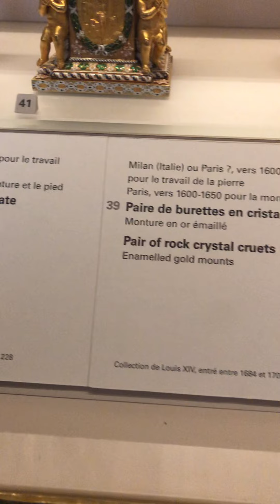A visit to the reopened Galerie d'Apollon of the musée du Louvre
In January 2020 the Galerie d'Apollon in the musée du Louvre was reopened after as stunning renovation. The golden sculptures were polished and the tapestry portraits were once again bright and visible.

Check out a little walk through and the history of this stunning room.